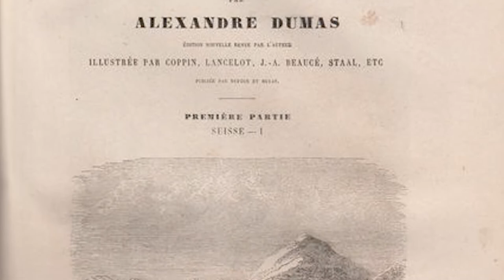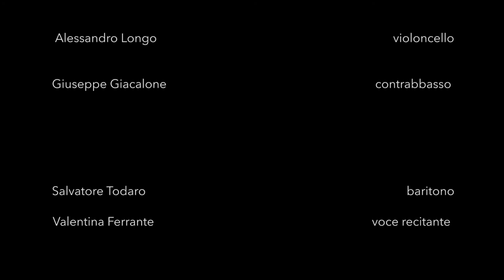Sikelikos - Grand Tour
Video Promozionale realizzato per Sikelikos, quintetto d'archi, voce e recitazione.

Lo spettacolo nasce nell’estate del 2007 , da un’idea di Aldo Randazzo , tesa a reiterare una memoria storico-culturale soprattutto nell'immaginario delle giovani generazioni, attraverso un rinnovato contatto con le radici storiche, musicali e culturali della propria identità siciliana. Un viaggio nel viaggio , tra i luoghi , la storia ed i miti della nostra Isola, tra musica e poesia , quello che il quintetto Sikelikos (Alessandro Cortese Antonio D’Amico violini, Aldo Randazzo Viola, Gerardo Maida violoncello, Giuseppe Giacalone contrabbasso, tutti musicisti dell’Orchestra del Teatro Massimo Bellini) insieme alla Flautista Laura Farneti ed all’attrice Valentina Ferrante voce recitante, porterà in scena . «Non c’è luogo che io desideri vedere quanto la Sicilia» scriveva Berkeley nel 1713. Da Maupassant a Dumas passando per Goethe e Brydone le memorie di viaggio diedero vita al fenomeno del “Grand Tour”, grazie al quale innumerevoli uomini di cultura , viaggiatori curiosi e intraprendenti , raggiunsero la Sicilia e se ne innamorarono. Il “Grand Tour” ripercorre questo itinerario in una forma inedita tra musica e poesia.

Ad aprire il viaggio musicale le note di "Sud", per archi in La minore del compositore Matteo Musumeci, che attraverso i suoi temi , il ritmo, il calore, la passione, la gioia e la preghiera, descrive tutti gli stati d’animo del Sud, qualsiasi sud del mondo. Sempre di Musumeci saranno inoltre eseguiti: “Stormy time" trascrizione per archi dalla Prima Sinfonia .Un viaggio scandito dalla musica di celebri autori ( Mascagni, Musumeci, E. Sollima, Casella e Marinuzzi ” ) e le letture di brani tratti dalle Memorie di viaggio di Grandi Viaggiatori Dumas, Maupassant, Goethe, ma anche Brydone e Vouiller. Note e poesie che scandiscono e delineano unitamente , un viaggio nella “sicilianità”, passato e presente ! Una riscoperta delle radici storiche, musicali e culturali della più vera identità siciliana che conduce lo spettatore verso un viaggio onirico , un orgoglioso omaggio alla Sicilia ed al nostro grande Vulcano Etna . Un viaggio che ripercorre, con le parole ed i suoni, i sentieri dello spirito che questa terra ha saputo tracciare nel tempo nella memoria di chi ha intrapreso il Grand Tour!